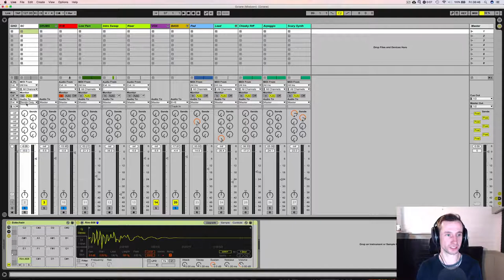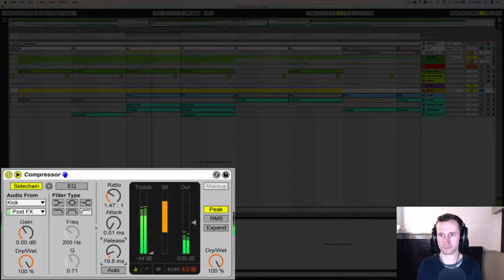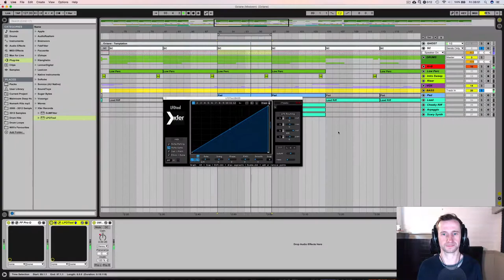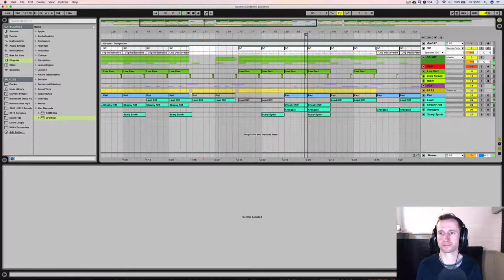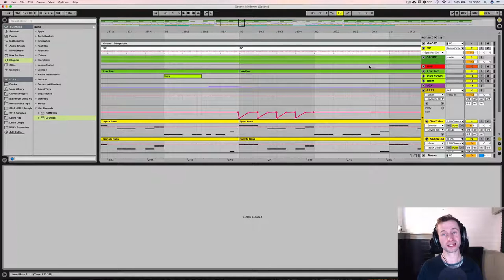How to Sidechain (in any DAW)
In this tutorial I show you 4 ways to use sidechain compression in any DAW, to achieve power, clarity and punch in your tracks.

Shortcuts:
1 (0:34). Dedicated sidechain track
2. (4:04) Sidechain from the kick
3. (5:01) Sidechain effect plugins
4. (5:53) Manual level automation

Music in this vid: Will Darling (AKA Me) - Octane

Hope you enjoy! What's your favourite side chain compression technique, and why?

You can read the full blog post and drop any questions you have in the comments.

►► My ENTIRE Music and Video Equipment:
My Audio Gear:
Audio Interface: Focusrite Scarlett 2i2
Monitors: Behringer Truth B2031A
Headphones: Sennheiser HD 650
Microphone: sE X1 S Studio Bundle
Microphone: Rode NT-USB
Computer: Macbook Pro

My Video Gear:
WebCam: Logitech Brio 4K
Studio Lighting: Neewer Pack